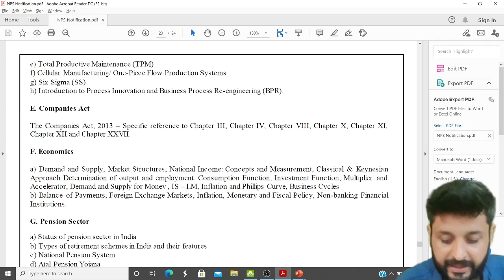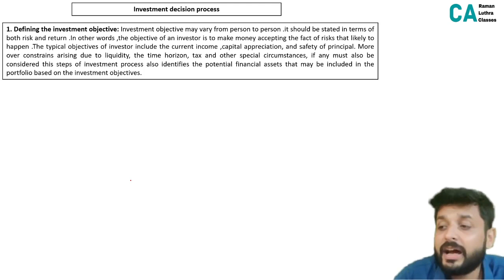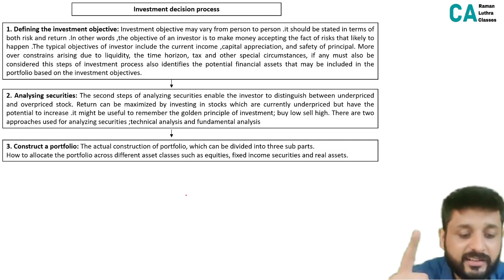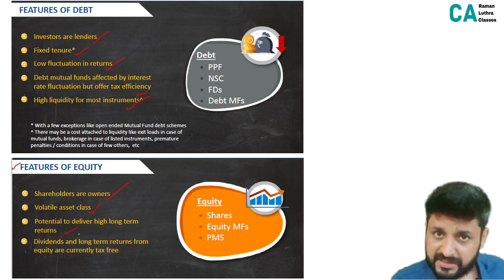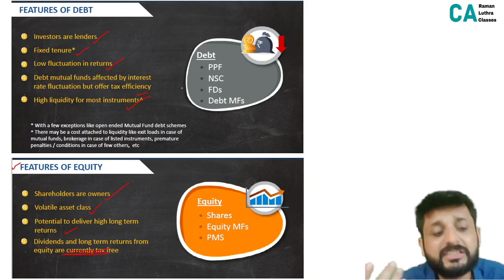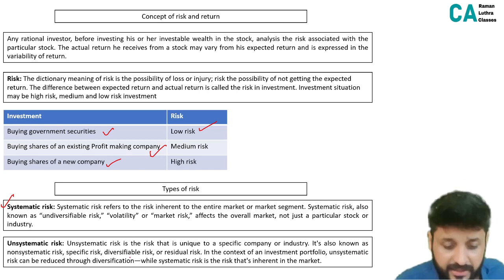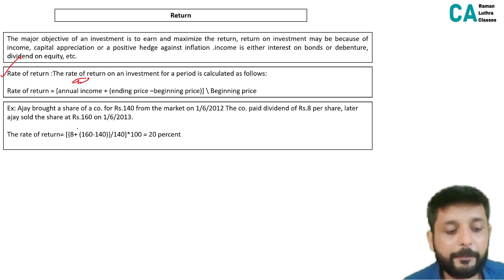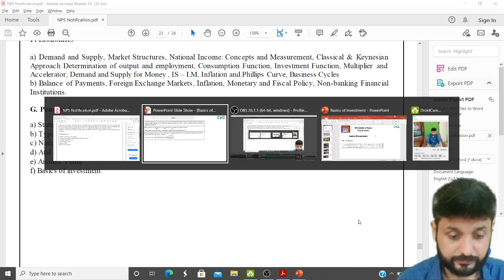Basics of Investment | Pension Sector | NPS Grade B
Target NPS Grade B 2021 and SEBI Grade A 2022

App link

Target SEBI Grade A 2022 Batch features -

1. Detailed lecture videos on Commerce, Accountancy, Management, Finance, Costing, Companies Act and Economics.

2. Short revision videos to enhance your retention capability.

3. MCQ Data Bank. (Covering Past year questions asked by IBPS and designed in a way to cover each and every aspect of your syllabus).( Approx 3000 MCQ )

4. If not happy with the content. Get fees refund within 2 hours (6.00% amount be deducted - payment gateway and some other miscellaneous charges)
Note - Refund request will be entertained for the students who have asked for the refund within 7 days of the purchase of course.

5. Lectures starts from 15th July' 2021